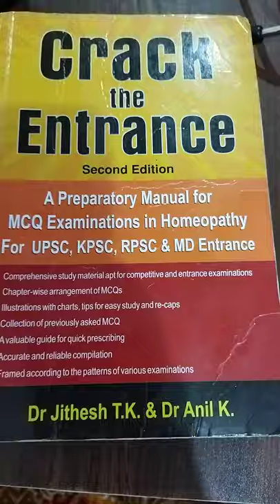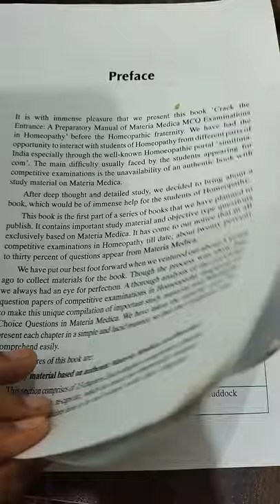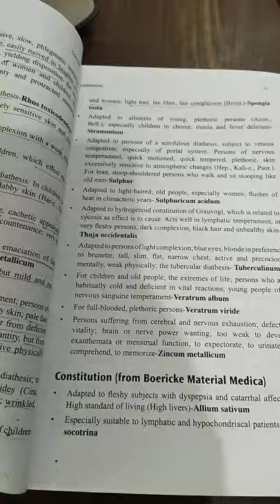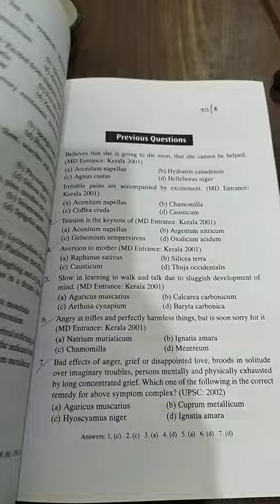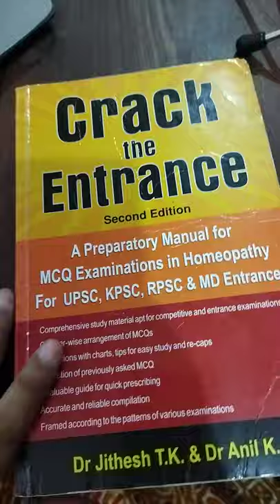crack the Entrance book for pg homoeopathy and M. O .....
Hii myself Dr. poonam iss video me maine Materia medica ke subject se related book ke bare me bataya hai...